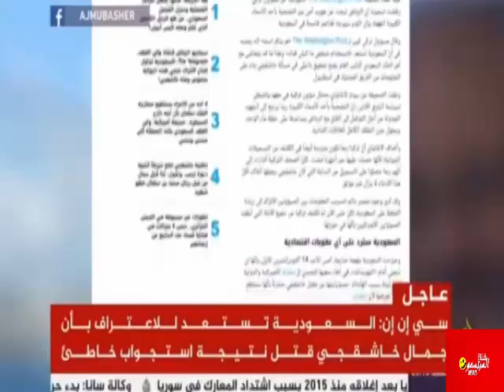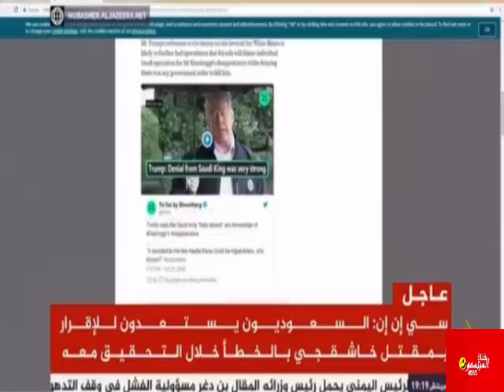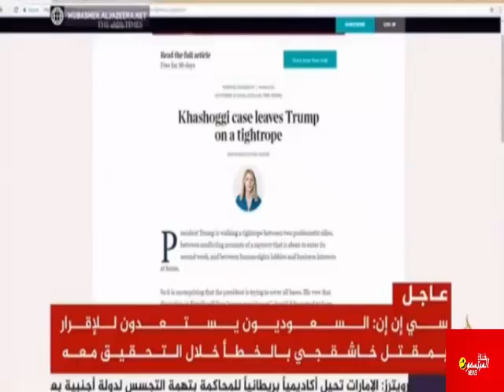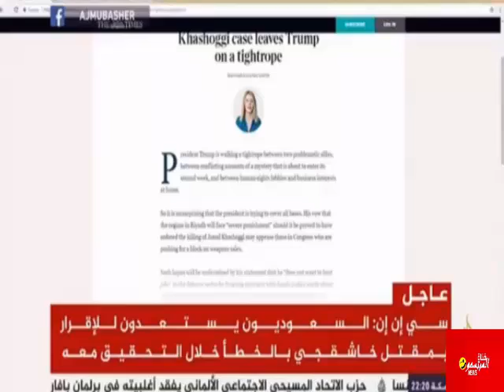مصادر سعودية تأكد قتل جمال خاشقجي في القنصلية في اسطنبول